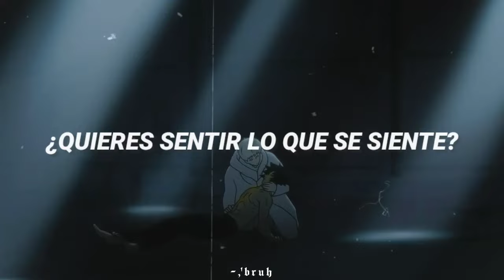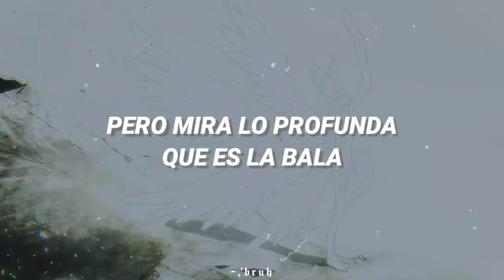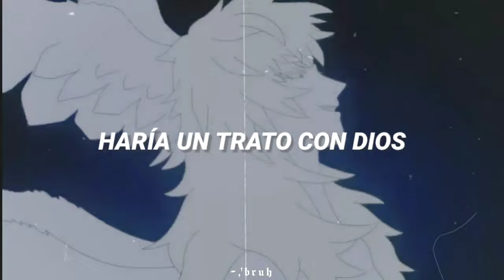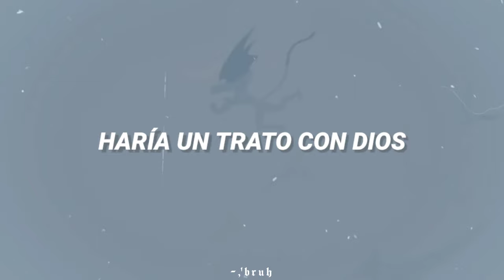Running Up That Hill - Kate Bush (sub español)║Akira y Ryo║Devilman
Los clips utilizados en este vídeo son:

Devilman Crybaby (Serie de Netflix)
Devilman The Birth (Ova 1987)
Devilman The demon bird (Ova 1987)
Amon, The apocalypse of Devilman (Ova)

¡Buenas! Una suscriptora me pidió que hiciera este video y por supuesto accedí (lo hice tarde, pero lo hice xD) y aprovechando que estoy de vacaciones y tengo bastante tiempo libre, así que muchas gracias a Lulu-chan por pedirlo, aquí lo tienes ^w^

Quise hacer este vídeo combinando algunas de las versiones que existen de Devilman y por lo tanto de esta bella perejita, so, espero que les guste ese detalle ^^

¡Nos vemos! 💗